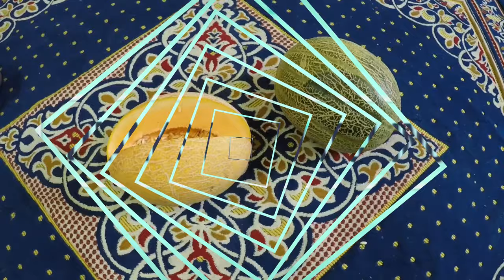CARA MEMILIH BUAH MELON YANG MANIS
kode  dan tanda buah melon yg tua dan manis